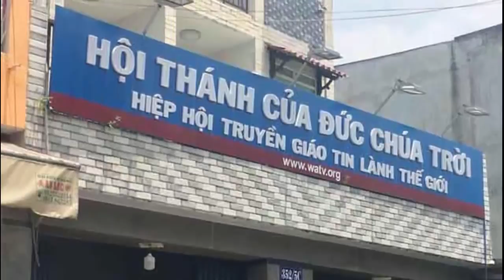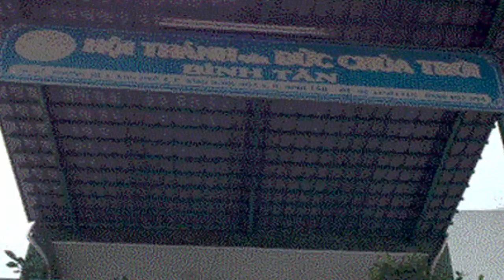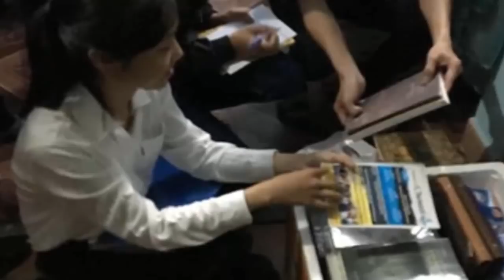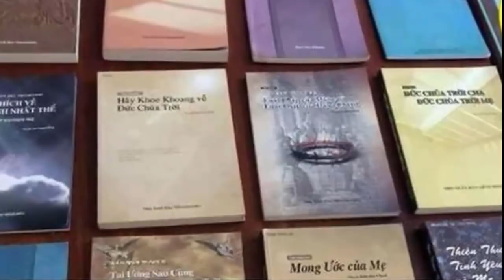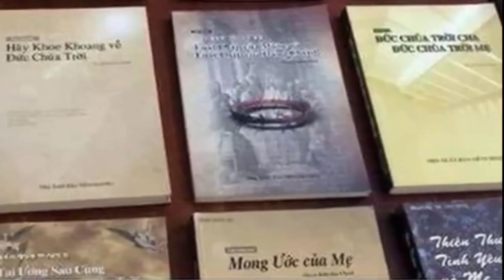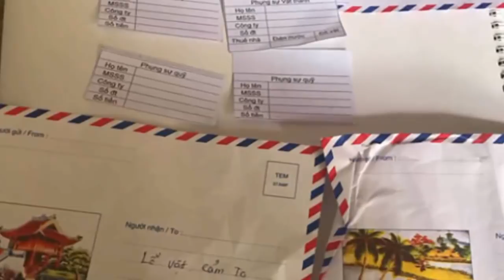"Hội thánh của Đức Chúa Trời Mẹ" tại TP.HCM nhận được nhiều giấy khen